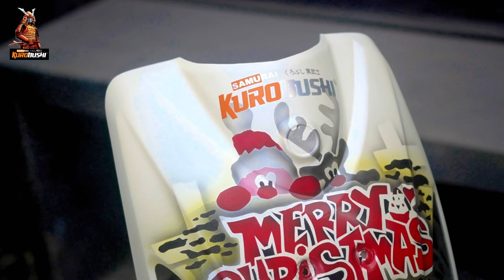Hướng dẫn sơn chi tiết xe họa tiết Giáng Sinh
✨Sơn phun xe máy - Chống rạn nứt, kháng xăng ✨